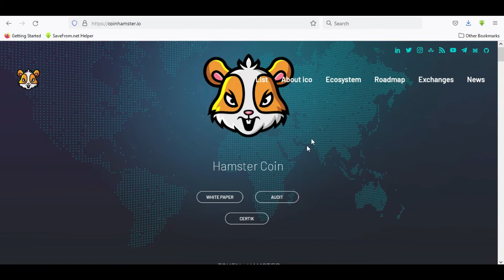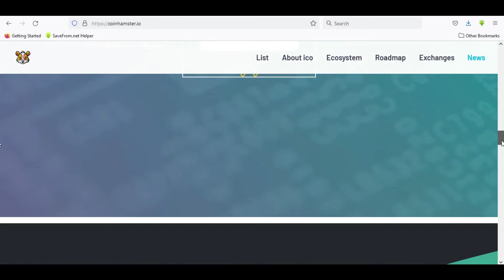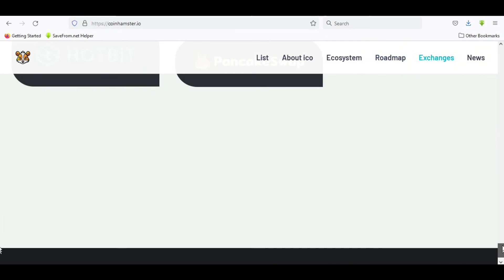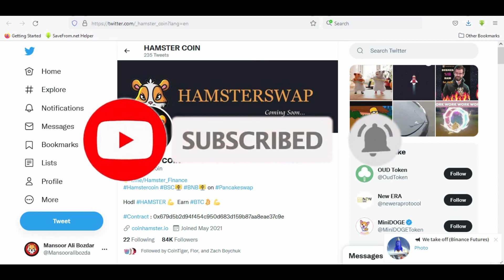Hamster Token Updates | Hamster Coin News Today | Hamster Coin Price Prediction